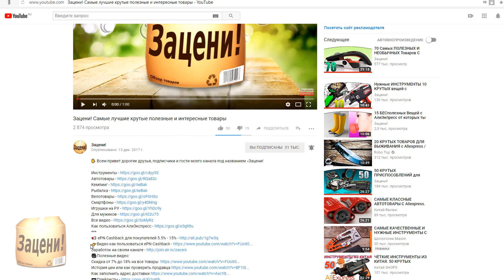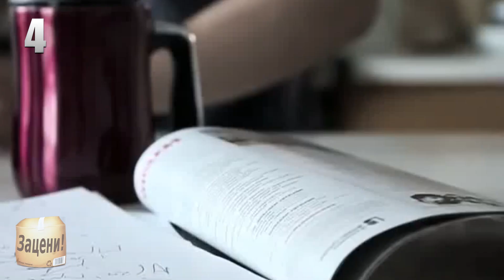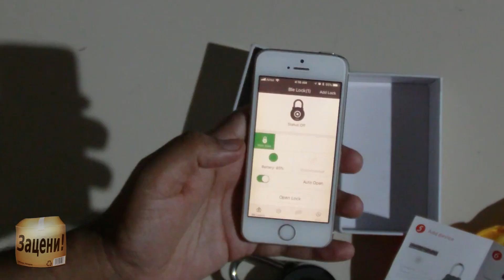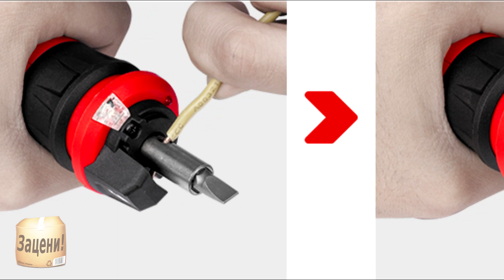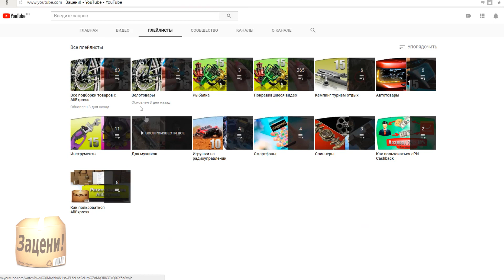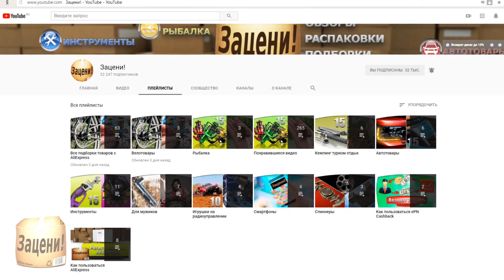ЧЁТКИЕ ТОВАРЫ ДЛЯ МУЖИКОВ | 15 КЛАССНЫХ ВЕЩЕЙ С АЛИЭКСПРЕСС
Всем привет дорогие друзья. Собрал для вас очередную подборку с товарами для мужиков. Здесь вы увидите как необычные и интересные, так и просто полезные и нужные вещи.

4. Кружка не падает и
14. Седло для ребенка и